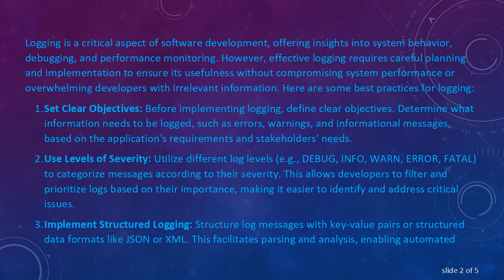Best Practices for Logging: Ensuring Effective Monitoring and Debugging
Summary: Learn about the best practices for logging to ensure effective monitoring and debugging in your software projects. From setting clear objectives to implementing structured logging, these practices can enhance the efficiency of your logging strategy.

Logging is a critical aspect of software development, offering insights into system behavior, debugging, and performance monitoring. However, effective logging requires careful planning and implementation to ensure its usefulness without compromising system performance or overwhelming developers with irrelevant information. Here are some best practices for logging:

Set Clear Objectives: Before implementing logging, define clear objectives. Determine what information needs to be logged, such as errors, warnings, and informational messages, based on the application's requirements and stakeholders' needs.

Use Levels of Severity: Utilize different log levels (e.g., DEBUG, INFO, WARN, ERROR, FATAL) to categorize messages according to their severity. This allows developers to filter and prioritize logs based on their importance, making it easier to identify and address critical issues.

Implement Structured Logging: Structure log messages with key-value pairs or structured data formats like JSON or XML. This facilitates parsing and analysis, enabling automated processing and integration with log management tools for better monitoring and troubleshooting.

Include Contextual Information: Provide relevant contextual information in log messages, such as timestamps, request IDs, user IDs, and session IDs. This aids in correlating logs across different components and tracing the flow of execution during debugging or incident investigation.

Avoid Logging Sensitive Information: Be cautious not to log sensitive or personally identifiable information (PII), such as passwords, credit card numbers, or user credentials. Implement appropriate measures to mask or redact sensitive data to maintain security and compliance with privacy regulations.

Optimize Performance: Logging should not significantly impact application performance. Use asynchronous logging mechanisms or buffering to minimize overhead. Additionally, consider limiting verbose logging in production environments to conserve resources and avoid unnecessary clutter.

Centralize Log Management: Centralize log storage and management using dedicated logging frameworks or services. This facilitates aggregation, searching, and analysis of logs across distributed systems, enabling proactive monitoring and faster issue resolution.

Monitor and Alert: Set up monitoring and alerting mechanisms to detect abnormal patterns or critical errors in log data. Define thresholds and triggers for alerts to notify relevant stakeholders promptly, allowing them to take timely action to address issues before they escalate.

Regularly Review and Refine Logging Strategy: Periodically review and refine your logging strategy based on feedback, evolving requirements, and changing system dynamics. Adjust log levels, message formats, and logging destinations as needed to ensure continued relevance and effectiveness.

Document Logging Practices: Document logging conventions, standards, and best practices to promote consistency across development teams. Provide guidelines on when and how to log different types of events, helping developers maintain a cohesive logging approach throughout the project lifecycle.

By adhering to these best practices, developers can establish a robust logging strategy that enhances visibility, facilitates troubleshooting, and improves the overall reliability and performance of software systems.